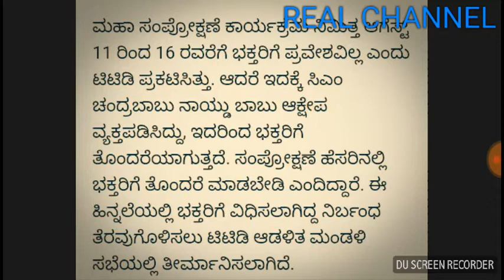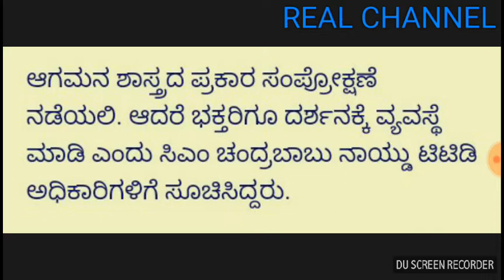ತಿರುಪತಿ ತಿಮ್ಮಪ್ಪ ನ ಭಕ್ತರಿಗೆ ಸಿಹಿ ಸುದ್ದಿ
ತಿರುಪತಿ ದೇವಸ್ಥಾನ, ತಿರುಪತಿ ತಿರುಮಲ ದೇವಸ್ಥಾನ, ttd trust, Indian temple, God vishnu